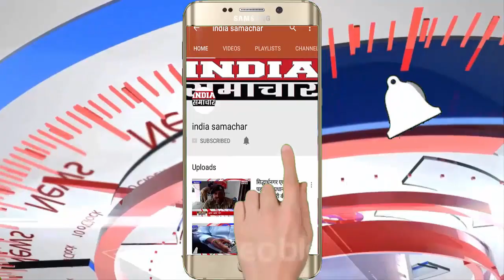रामपुर डीएम, एसएसपी ने दंगा नियंत्रित उपकरण के साथ जिले में क्यों करा फ्लैग मार्च